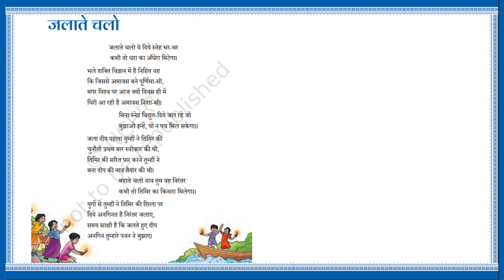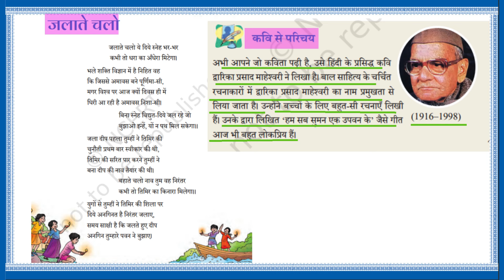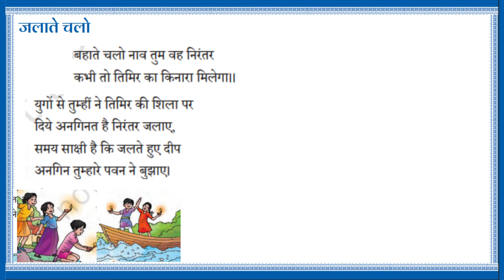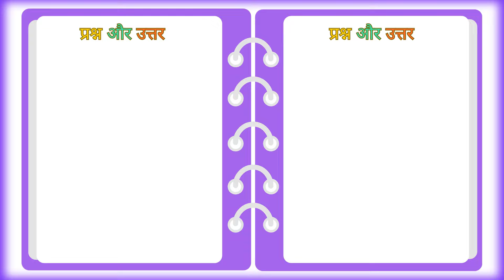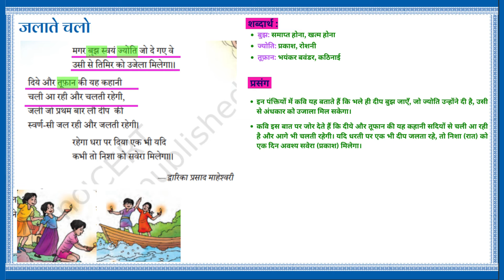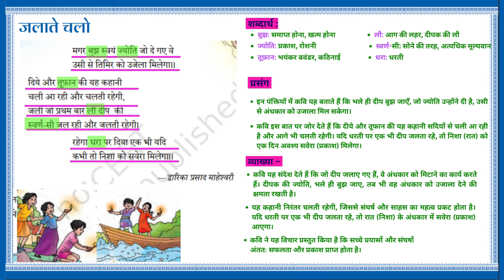Class 6 Hindi | Lesson - 7| Jalaate chalo (Kavita ) |जलाते चलो| MALHAR | Part -1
Where you can find👇
✅  Animated Stories.
✅  Education lessons .